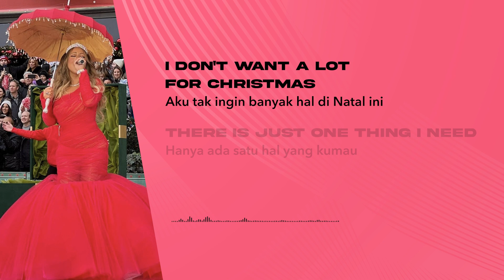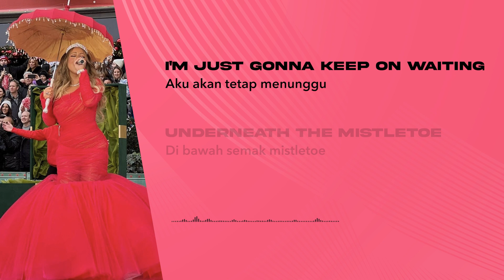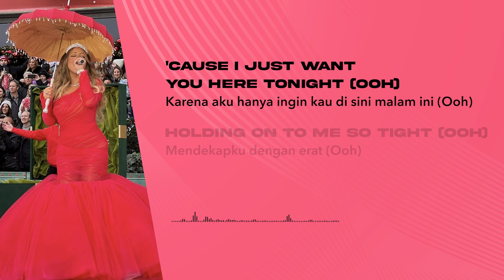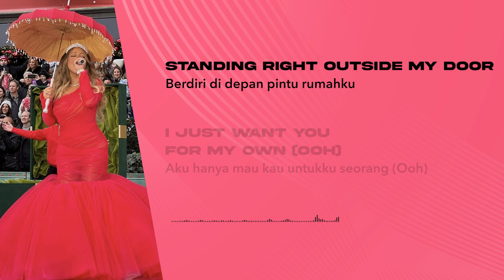Mariah Carey - All I Want for Christmas Is You (Lirik Lagu Terjemahan)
🎵 Judul : All I Want for Christmas Is You
🎙️ Penyanyi : Mariah Carey

📝 Lirik:
[Intro]
I don't want a lot for Christmas
 Aku tak ingin banyak hal di Natal ini
There is just one thing I need
 Hanya ada satu hal yang kumau
I don't care about the presents
 Aku tak peduli tentang hadiah-hadiah
Underneath the Christmas tree
 Yang ada di bawah pohon Natal
I just want you for my own
 Aku hanya mau kau untukku seorang
More than you could ever know
 Lebih dari yang kau bayangkan
Make my wish come true
 Kabulkanlah doaku
All I want for Christmas is you, yeah
 Yang kumau di Natal ini hanyalah kamu, yeah

[Verse 1]
 Hanya ada satu hal yang kumau (Dan aku)
Don't care about the presents
 Tak peduli tentang hadiah-hadiah
I don't need to hang my stocking
 Aku tak perlu menggantung stocking-ku
There upon the fireplace (Ah)
 Di atas perapian (Ah)
Santa Claus won't make me happy
 Sinterklas tak bisa membuatku bahagia
With a toy on Christmas Day
 Dengan mainan di hari natal

[Chorus]
I just want you for my own (Ooh)
 Aku hanya mau kau untukku seorang (Ooh)
More than you could ever know (Ooh)
 Lebih dari yang kau bayangkan (Ooh)
 Kabulkanlah doaku
All I want for Christmas is you
 Yang kumau di Natal ini hanyalah kamu
You, baby
 Kamu, sayang

[Verse 2]
 Oh, aku tak akan meminta banyak di Natal ini
 Aku bahkan tak akan meminta turun salju (Dan aku(
 Aku akan tetap menunggu
Underneath the mistletoe
 Di bawah semak mistletoe

 Aku tak akan membuat daftar dan mengirimkannya
To the North Pole for Saint Nick (Ah)
 Ke Kutub Utara untuk Santo Nicholas (Ah)
I won't even stay awake to
 Aku bahkan tak perlu untuk begadang untuk
Hear those magic reindeer click
 Mendengar rusa ajaib berbunyian

[Chorus]
 Karena aku hanya ingin kau di sini malam ini (Ooh)
 Mendekapku dengan erat (Ooh)
What more can I do?
 Apa lagi yang bisa kulakukan?
 Oh sayang, yang kumau di Natal ini hanyalah kamu
You, baby
 Kamu, sayang

[Bridge]
Oh, all the lights are shining
 Oh, semua lampu-lampu bersinar
So brightly everywhere (So brightly, baby)
 Dengan terang dimana-mana (Dengan terang, sayang)

 Dan suara tawa anak kecil memenuhi udara (Oh, oh yeah)
 Dan semua orang bernyanyi (Oh yeah)
I hear those sleigh bells ringing (Oh)
 Aku mendengar bel kereta luncur bergemerincing (oh)
 Santa, mau kah kau berikanku satu hal yang aku butuhkan? (Yeah, oh, oh)
 Bolehkah kau bawa kekasihku padaku?

[Verse 3]
 Oh, aku tak ingin banyak hal di Natal ini
 Cukup ini saja yang kuminta (Ah)
I just wanna see my baby
 Aku ingin bertemu kekasihku
Standing right outside my door
 Berdiri di depan pintu rumahku

[Chorus]
 Kabulkanlah doaku
 Oh sayangku, yang kumau di Natal ini hanyalah kamu